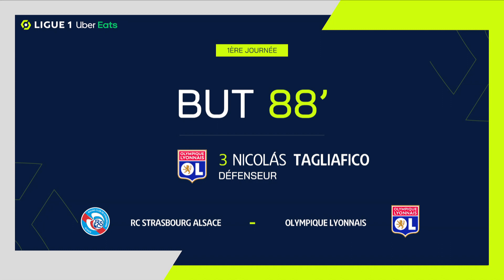But Nicolás TAGLIAFICO (88' - OL) RC STRASBOURG ALSACE - OLYMPIQUE LYONNAIS (2-1) 23/24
"RC STRASBOURG ALSACE - OLYMPIQUE LYONNAIS (2-1) But de Nicolás TAGLIAFICO (88' - OL)  + Tous les buts de RC STRASBOURG ALSACE - OLYMPIQUE LYONNAIS en vidéo.

Ligue 1 Uber Eats - Saison 2023/2024 - 1ère journée STADE DE LA MEINAU - dimanche 13 août 2023

Buteurs : Jean-Ricner BELLEGARDE (63' - RCSA) / Lebo MOTHIBA (75' - RCSA) / Nicolás TAGLIAFICO (88' - OL)